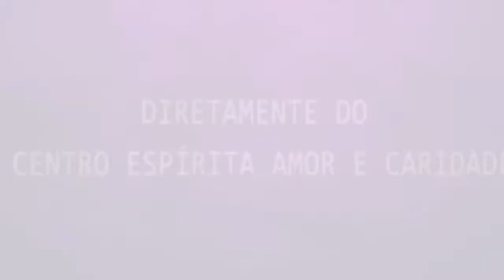Palestra Espírita - José Natal - O Encontro com Deus